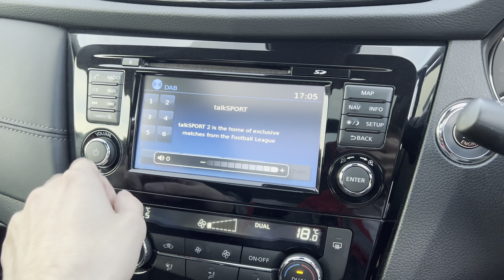Nissan X-Trail GU68RPO